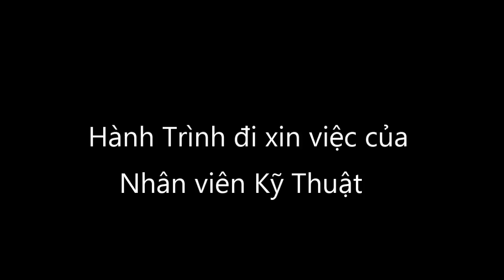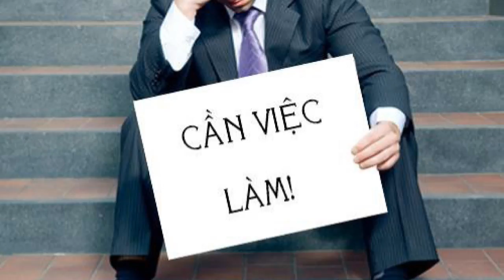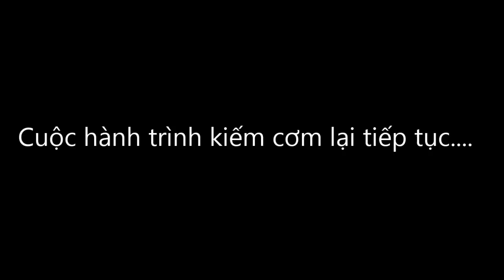[ Văn Hóng ] Kí Sự Xin Việc - Mười năm nữa có làm Kỹ Thuật không | Diary Technical apply for job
Kí sự xin việc -  Mười năm nữa có làm Kỹ Thuật không ?
Đây là câu hỏi nhà tuyển dụng đã hỏi khiến tôi trăn trở. Công việc càng trở nên khó và phức tạp đòi hỏi nhiều kĩ năng hơn. Việc đào thải cũng mạnh mẽ hơn khiến cho người ta phải tự thích ứng thay đổi và bắt nhịp được với xu hướng mới. Gian nan khi đi xin việc hay phỏng vấn tìm việc làm mới không chỉ với các sinh viên mới ra trường hay những người lao động giàu kinh nghiệm như tôi...